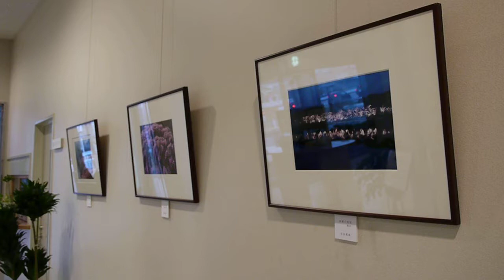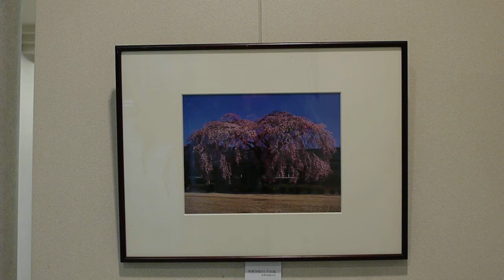吉田整形外科病院ロビー展示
豊田市御立町の吉田整形外科病院、1階エレベーター前の通路に写真の展示をしています。
2012年3月1日～4月30日。